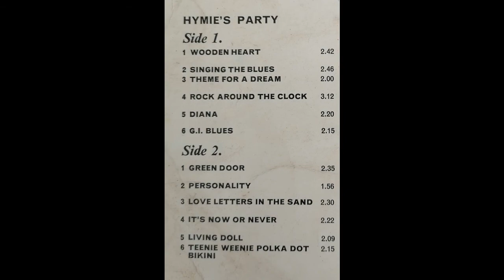Hymie's Party - Hymie Baleson